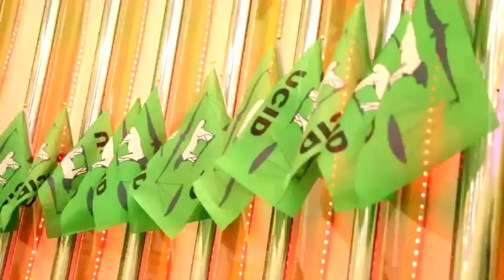Muuqalka Xaflada Bandhiga Buuga Barnamij Siyasadedka UCID Oo Borama Lagu So Bandhigay